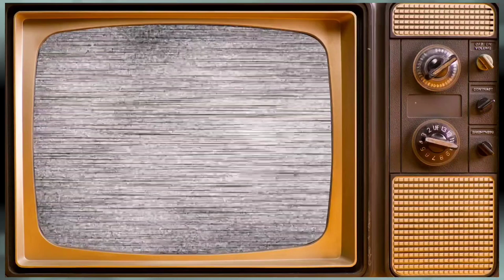Full House (1987) Cast Then and Now 2024 Wonderful Informative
full house full episodes.
full house theme song.
full house intro.
full house Korean drama hindi dubbed.
full house episode 1.
full house season 1 episode 1.
full house thai ep 1 eng sub.
full house korean drama.
full house movie.
full house full episodes season 1 ep 1.
full house Michelle.
full house ep eng sub.
full house korean drama hindi dubbed episode 1.
full house thai.
full house 1987 episode 1  full house 1987. full house 1987 full episodes.  full house 1987 season 1. full house 1987 episode 2.  full house 1987 intro.  full house 1987 Michelle.  full house 1987 theme.  full house 1987 cast then and Now.  full house 1987 promo. full house 1987 all episodes.  full house 1987 kiss